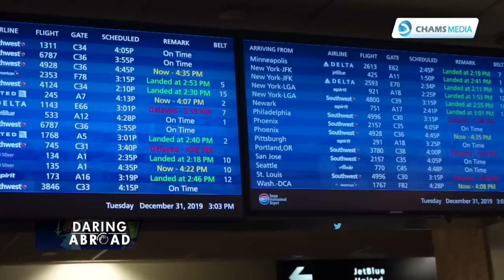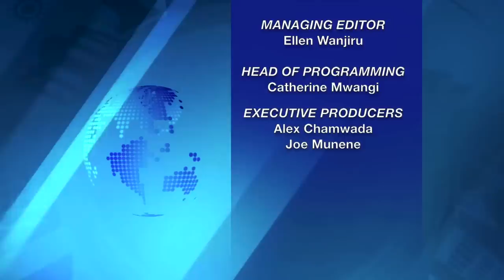Elosy Kagwiria: From the Slopes of Mt. Kenya to Florida for Studies.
Elosy Kagwiria is a girl who growing up always had a dream of boarding a plane to go and dare Abroad. And today her childhood dream has come true, this is her journey from her village in Meru all the way to her University in The US.